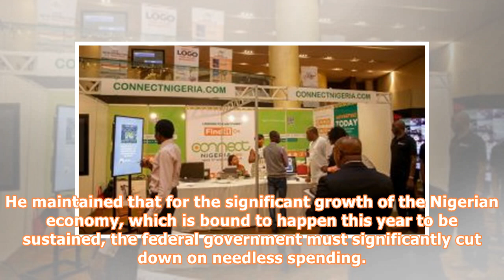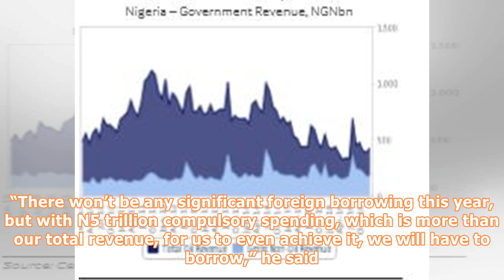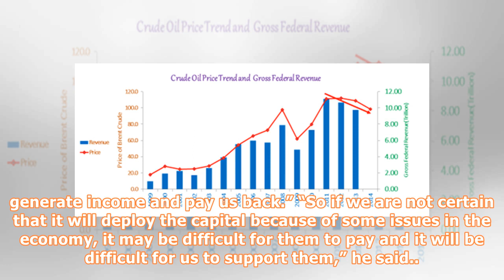‘Nigeria’s economy to be driven by oil revenue this year’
PHOTO: Karen Bleier / AFPA renowned economist and financial expert, Bode Agusto, has predicted that the nation’s economy will gain significant higher grounds this year, but will be driven by the crude oil market. According to him, though this would be possible because of the rise in oil price, which will oscillate between $60 and $80 per barrel, the government would have to make significant sacrifices to be able to sustain this positive note on the nation’s economy. Agusto noted this in a breakf...